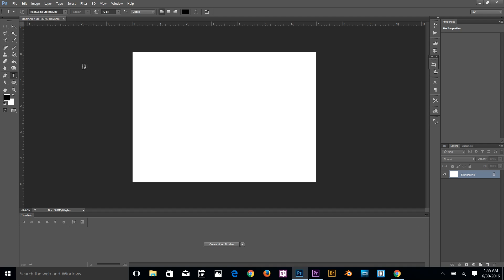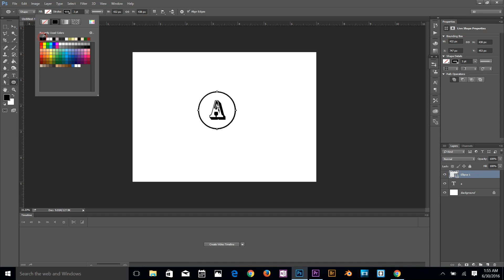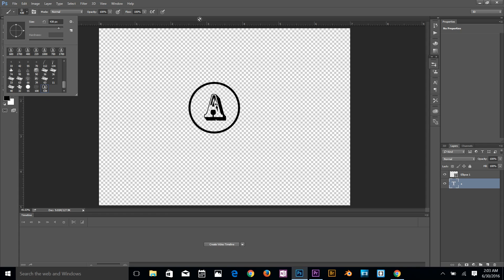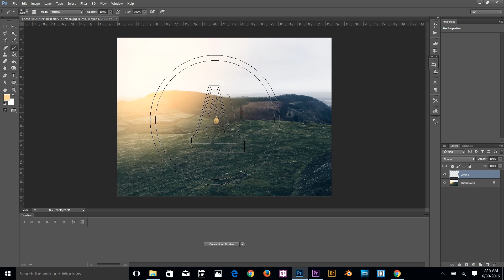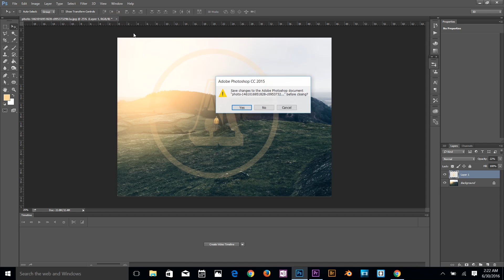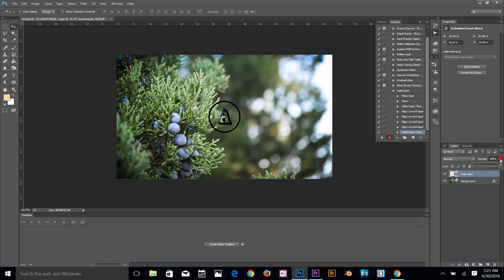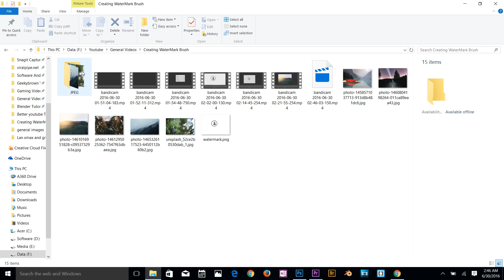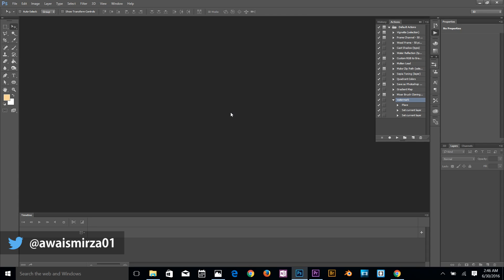How to create wartermark brush and Watermark Multiple Images in Photoshop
In this Quick tutorial, i will teach you how to Create Watermark in Photoshop. we will create Brush of WaterMark and then we will use Photoshop image processor to apply that watermark to Multiple images at once.